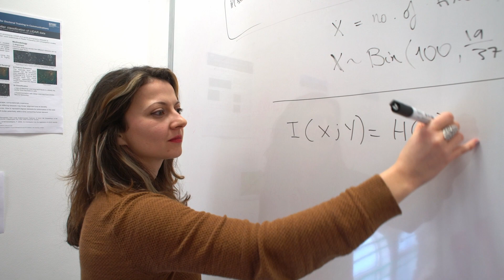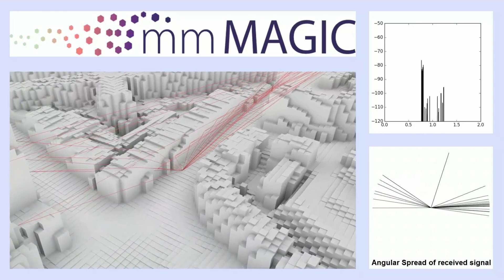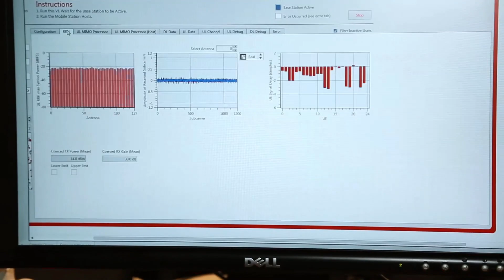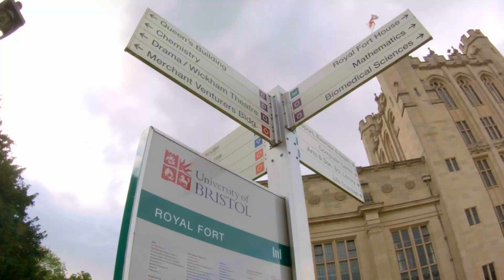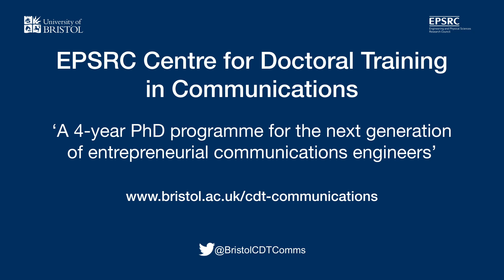Communications PhD - why study with us?